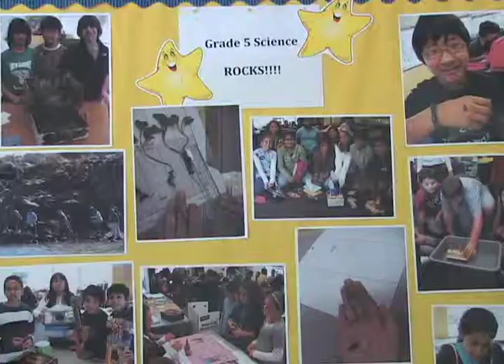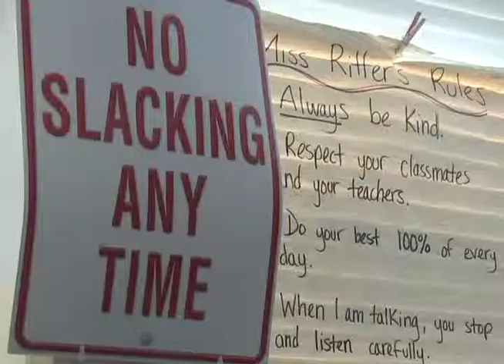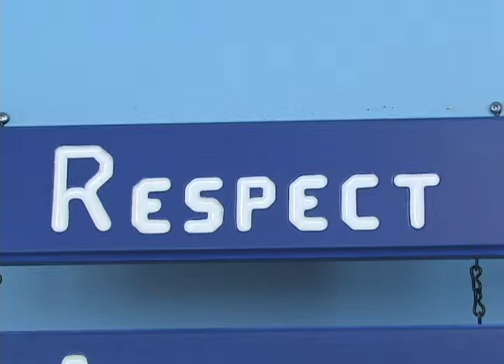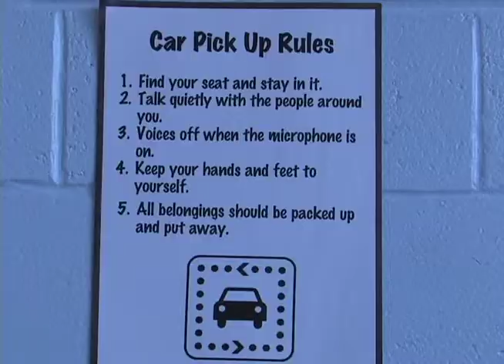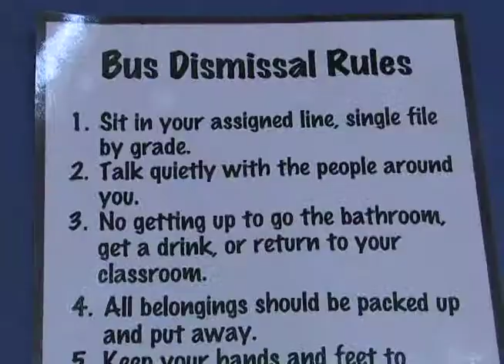A Day in the Life of the Atkinson Elementary School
Follow the students of Atkinson Elementary as they go through a typical day at the North Andover school.